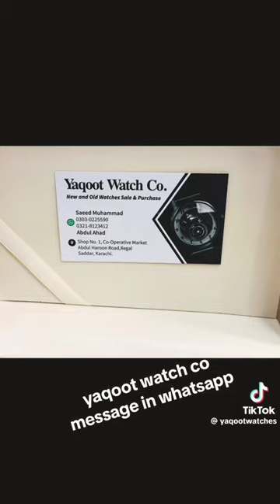October 26, 2023